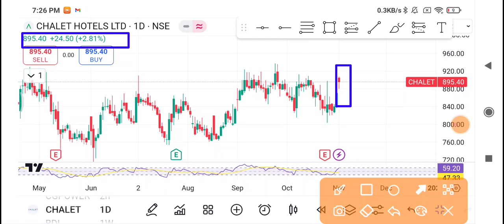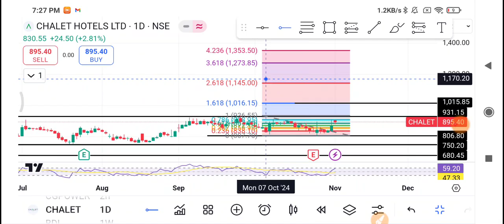Chalte Hotels Share Latest News | Chalte Hotels Share news today | Chalte Hotels Share price today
1-) Chalte Hotels Share
2-) Chalte Hotels share news today
3-) Chalte Hotels share latest news
4-) Chalte Hotels share price
5-) Chalte Hotels share analysis
6-) Chalte Hotels share price today